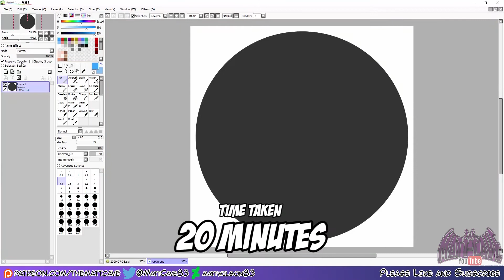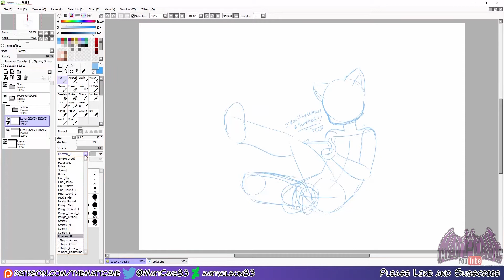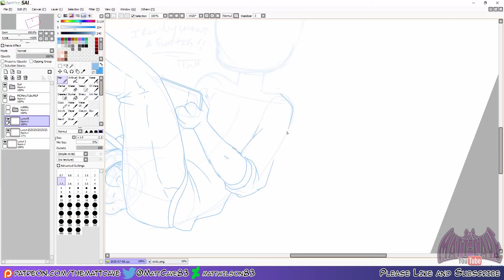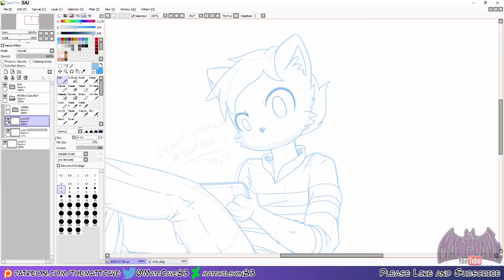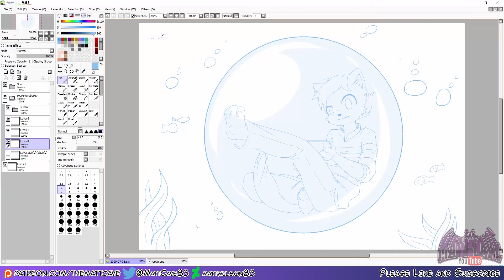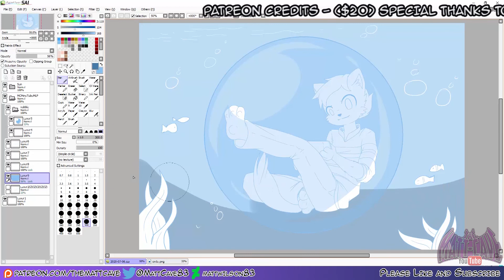Sketch Request - OC fursona - relaxing in a bubble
For MCMineTubeMLP

***MUSIC***